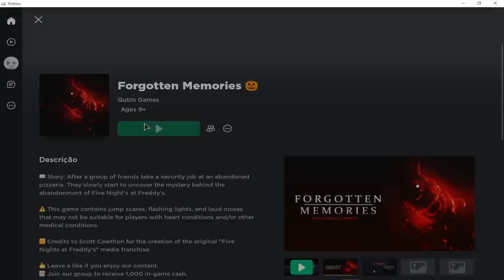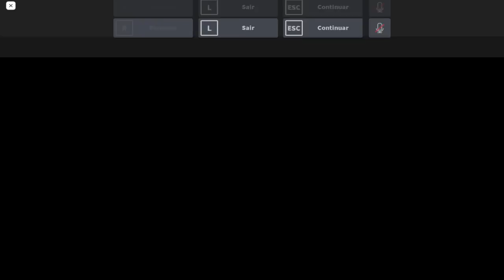odeio forgoten memories no roblox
Quer assistir aos últimos filmes ou futebol ao vivo grátis? Clique no link para fazer o download do YouCine gratuito em seu celular, PC, TV.

email profissional